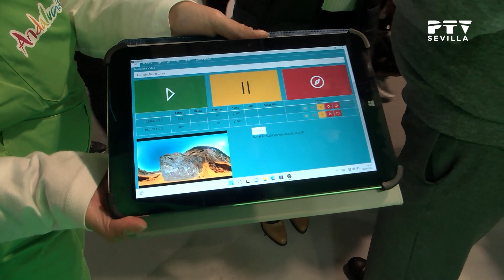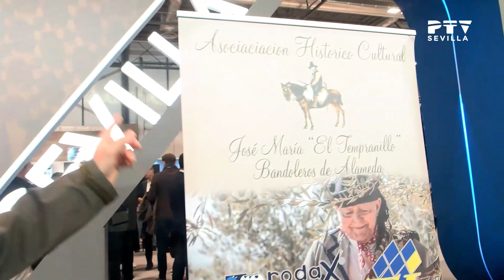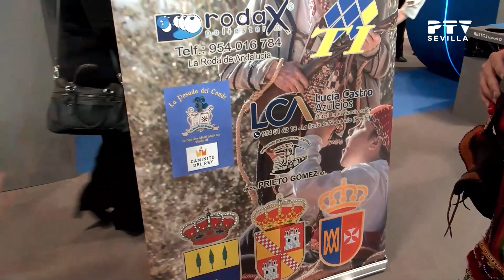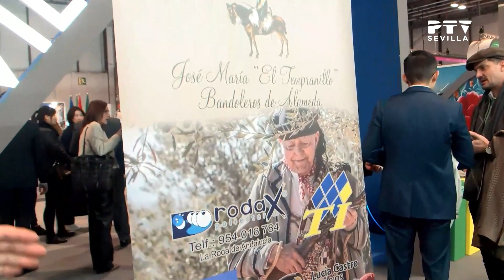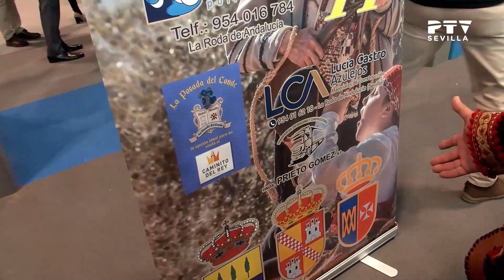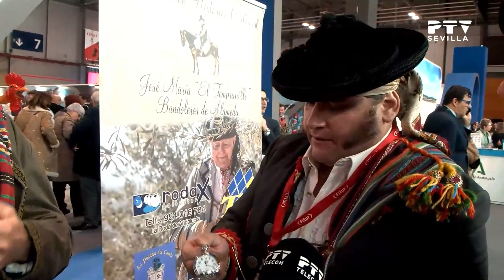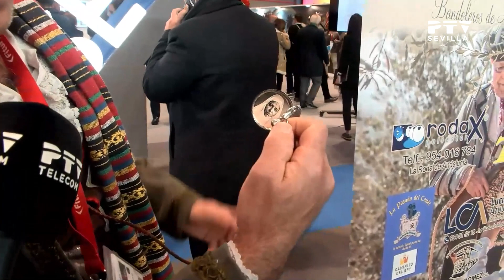🔷 Sevilla Tevé 🔷 Alicia Suárez, diseñadora WLF | Álvaro Díaz © (20.01.2023)